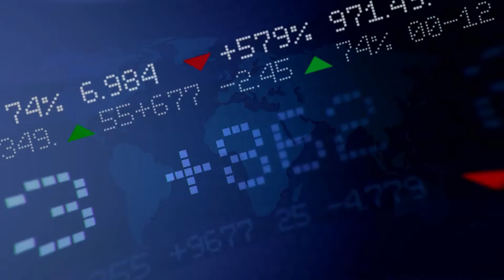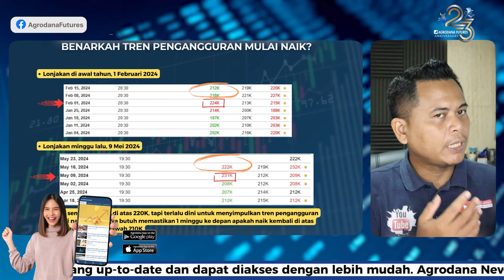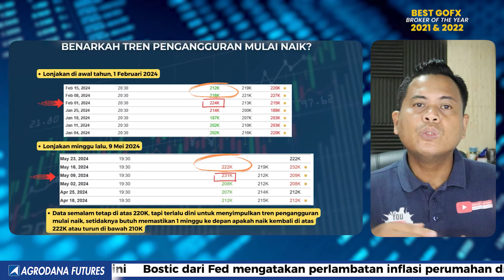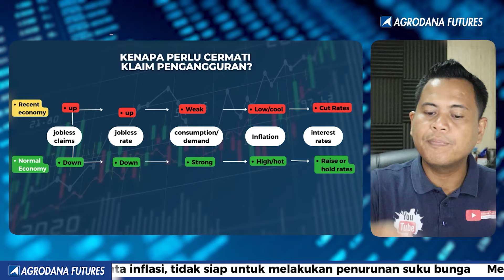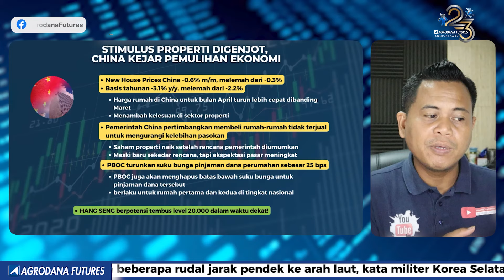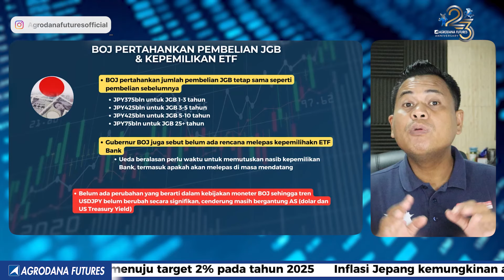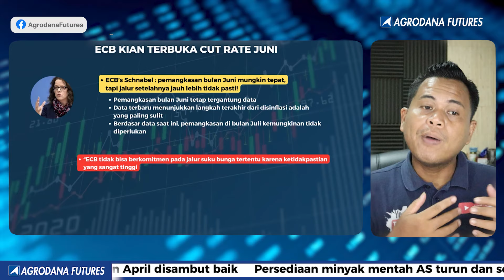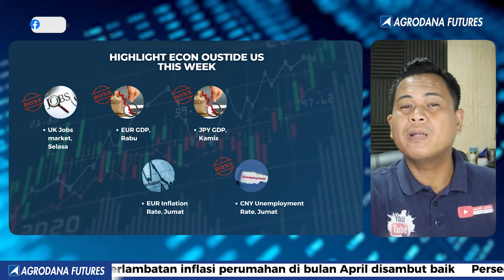Dolar Rebound!!! Kabar Baik dari China Kemana Market Berlabuh???-Market Update 17 Mei 2024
00:00 Agrodana Fundamental View
00:12 Disclaimer!!!
00:22 Opening
00:54 Data AS Melemah, Indikasi Perlambatan Ekonomi Mulai Berjalan?
02:22 Benarkah Trem Pengangguran Mulai Naik?
05:31 Kenapa Perlu Cermati Klaim Pengangguran?
06:16 Stimulus Properti Digenjot, China Kejar Pemulihan Ekonomi
08:57 BOJ Pertahankan Pembelian JGB & Kepemilikan ETF
10:34 ECB Kian Terbuka Cut Rate Juni
12:03 Ekonomi Kalendar Hari Ini
13:00 Periode 'Cut Rates' Bank Sentral Kian Dekat?
13:45 Highlight Econ Outside US This Week

Yuk Buka Akun Trading Kalian di :
Cek Website Agrodana Futures di :
IKUTI UPDATE ANALISA KAMI DI :
Update Analisa Teknikal  Harian :